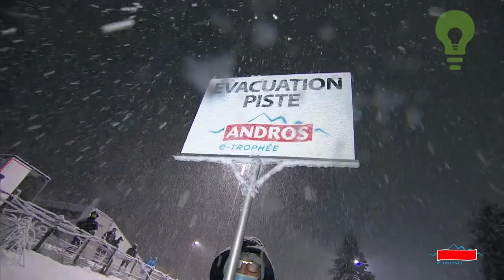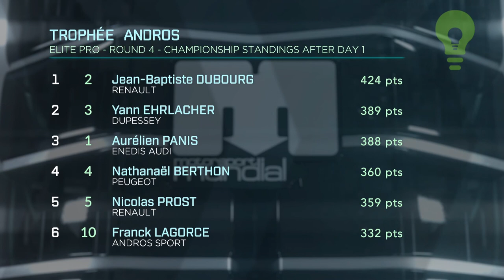Trophee Andros | Motorsport Mundial 2021 Episode 6 | PREVIEW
"Lans en Vercors plays host to the penultimate round of the Trophee Andros season. Jean Baptiste Dubourg is the man to beat, so can he continue his good form?

Motorsport Mundial 06-21 - Featuring the Dakar Rally, Trophee Andros, FIA Karting, Formula 1 and the Macau Grand Prix.

Motorsport Mundial - A weekly mix of the latest action from the world of motorsport, expertly moulded into a superb magazine programme which delivers week in, week out. Each episode is packed with race coverage, insights and behind-the-scenes footage, from water-sport to two wheels and four.

Watch Motorsport Mundial on:
MTV Finland
Spark Sport NZ
Sky Sports UK
Seler Parado
CBS
Motortrend